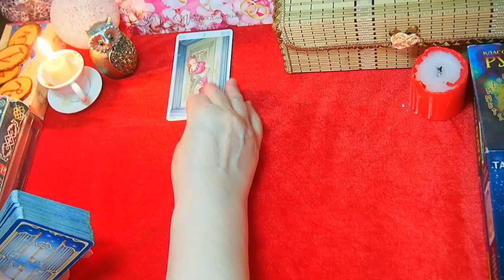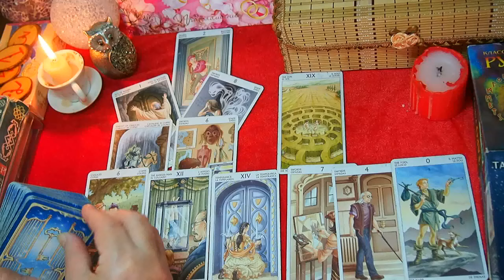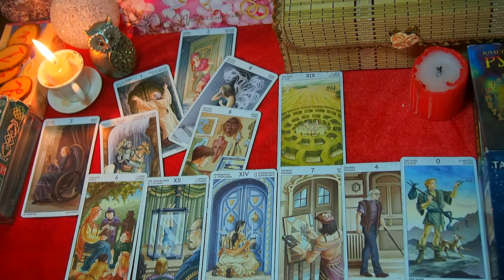КОЗЕРОГ. ДЕЛА ДОМАШНИЕ – август 2019. Прогноз Tarot.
Главней всего – погода в ДОМЕ, а остальное приложится! Прогноз Таро на АВГУСТ 2019 для КОЗЕРОГОВ  - какие события ожидаются, какие радости, какие новости, Вообщим – ДЕЛА ДОМАШНИЕ. TAROT forecast AUGUST 2019.